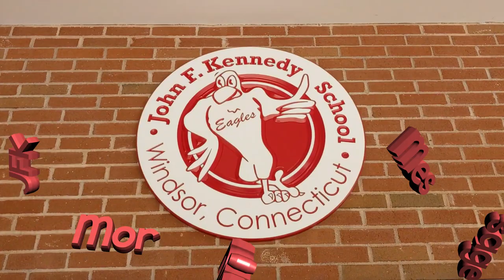JFK Morning Announcement for 4/8/2020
Today's announcements feature Mrs. Mazur and Ms. Quimby!